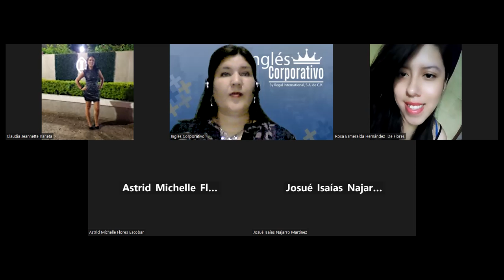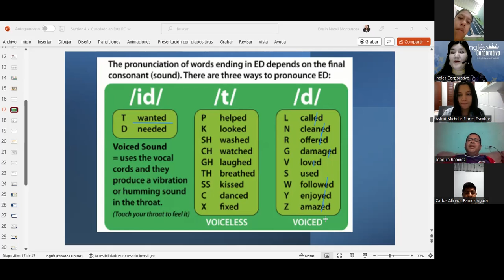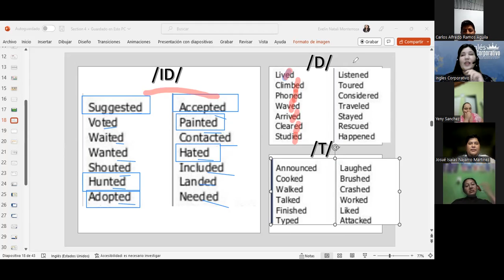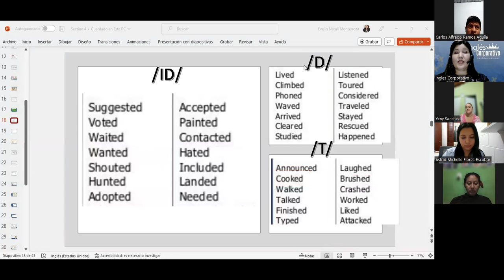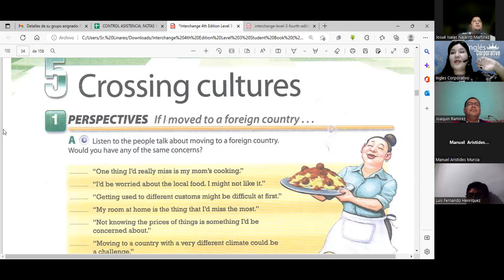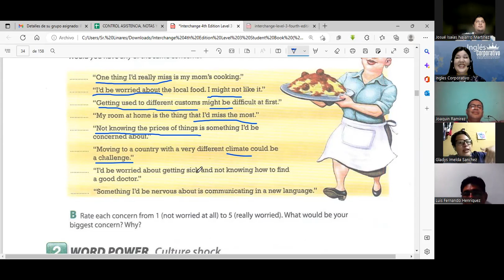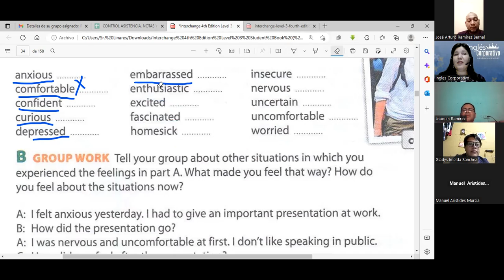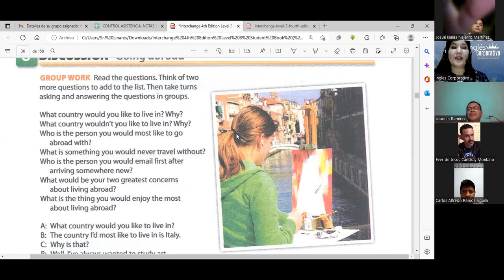Inglés Corporativo-19-12-22-Culture Shock-Class 15